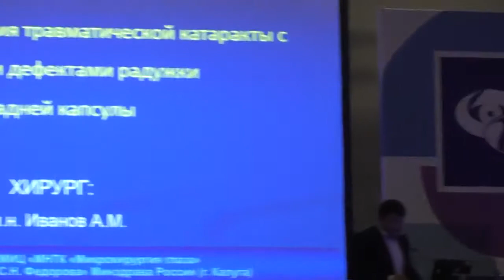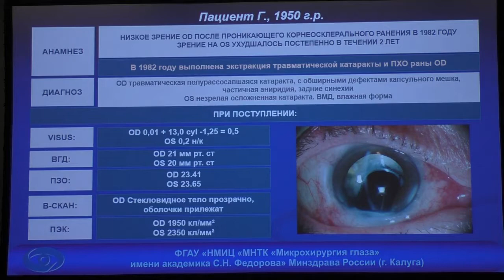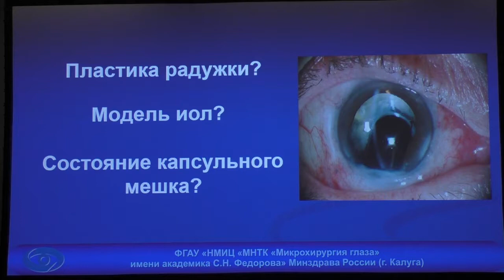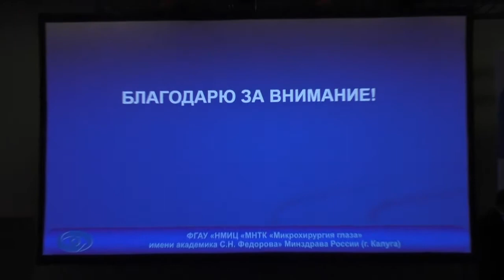Факоэмульсификация травматической катаракты с большими дефектами радужки и задней капсулы